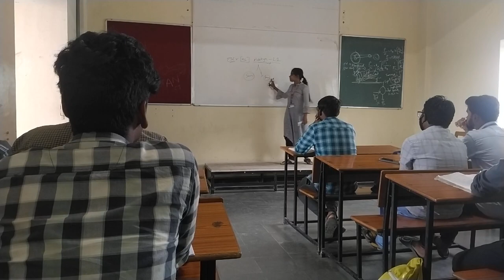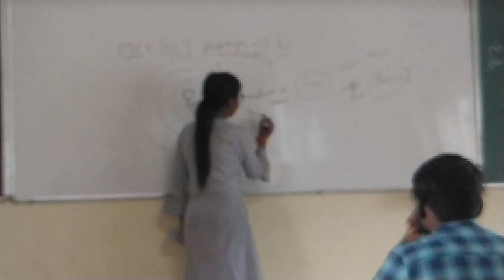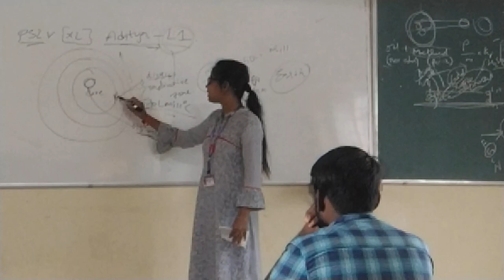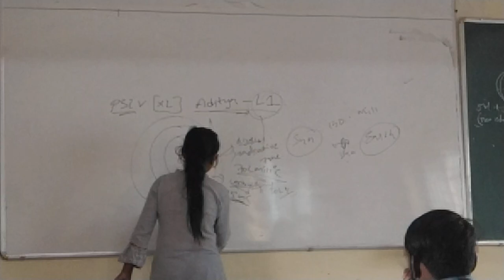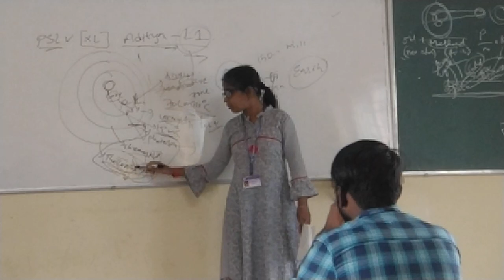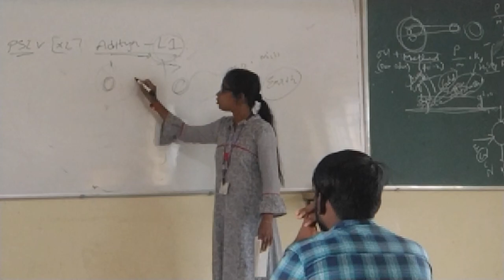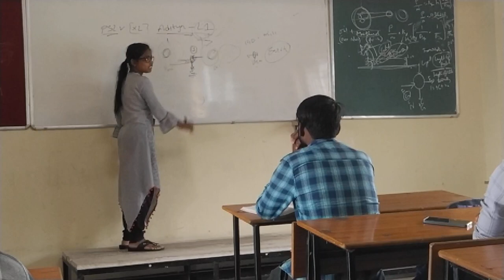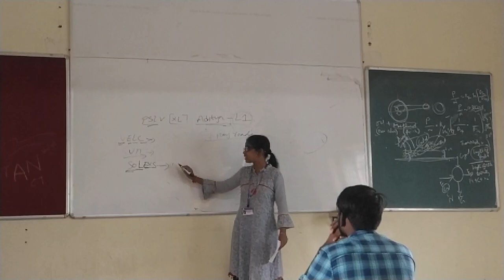DCT Student (Nandini) Presentation 4 Sep 2023(3)